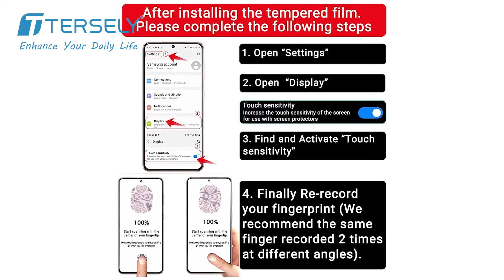Installation Guide for T Tersely Private Tempered Glass Screen Protector for Galaxy S24 Series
Suitable for Samsung Galaxy S24/S24 Plus(S24+)/S24 Ultra